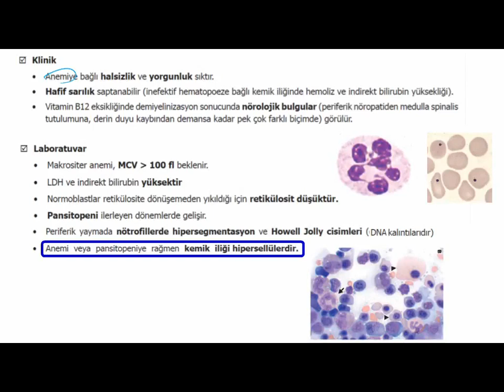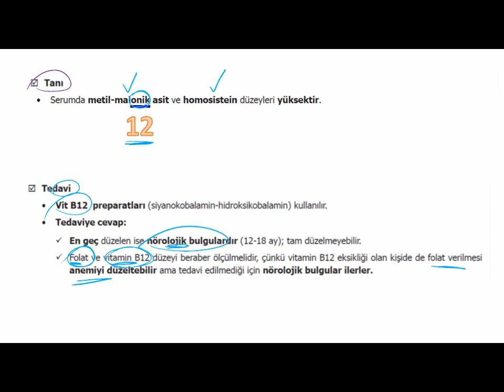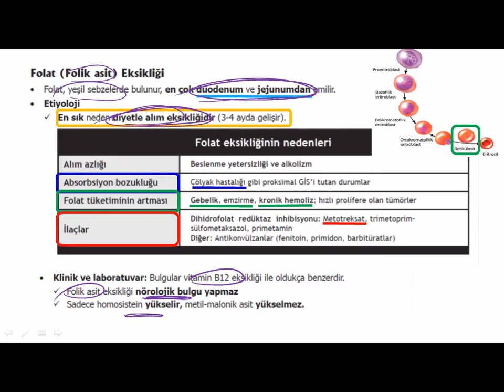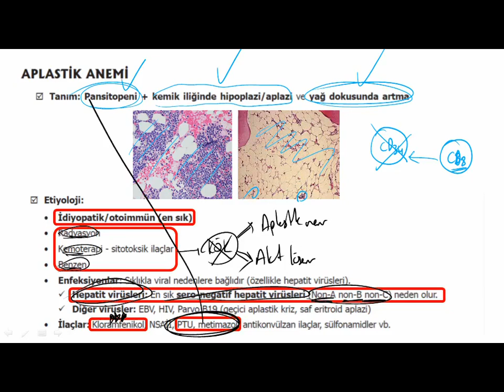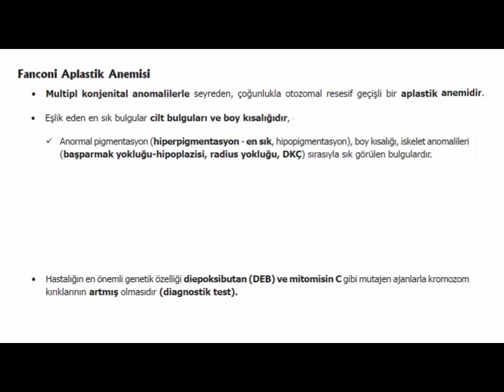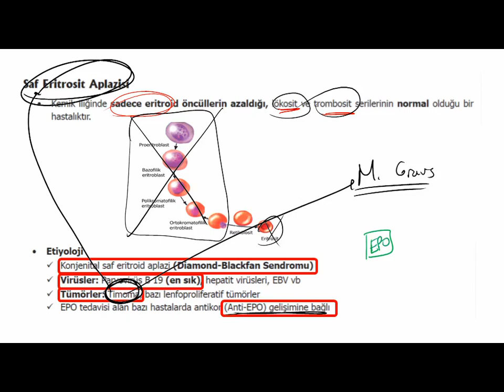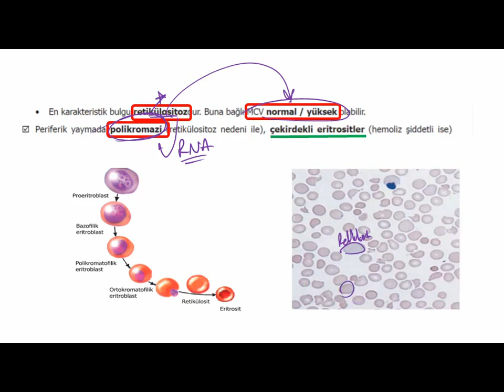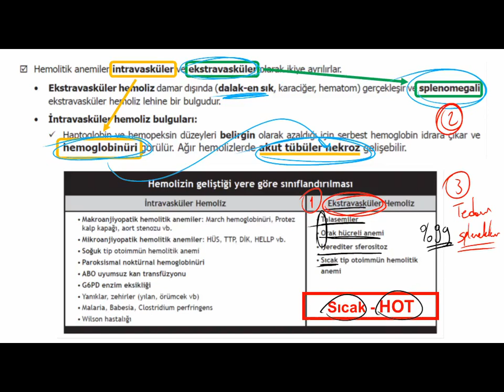TUS Kampı Örnek Ders Anlatımı - DAHİLİYE 1.Fasikül